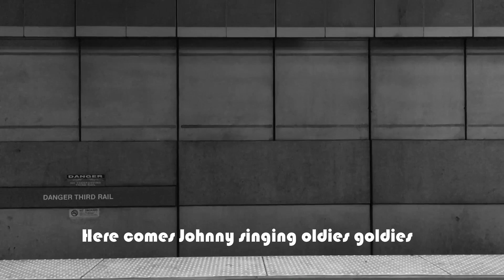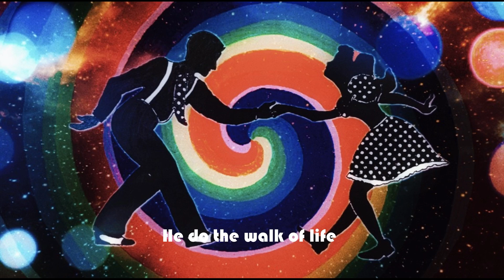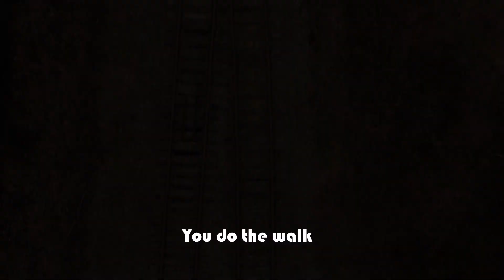Walk of Life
I hope you enjoy this rendition of this classic Dire Straits song, it was a lot of fun. The art is from the amazing Nori also known as haruharu.noripon from Instagram. The videos are from Peace,love,happiness, Coverr-Free-Footage, Matthias Groeneveld and run2cross all from Pixabay. As always stay safe and be kind.